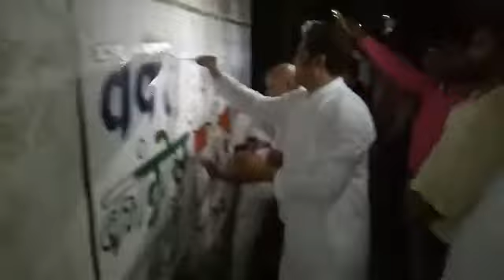वक्त है बदलाव का,,श्री चंदन यादव जी के साथ